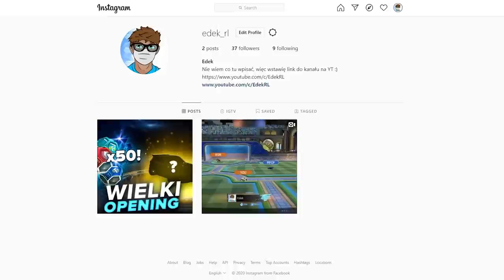ILE ZAROBIĘ Z 50+ DARMOWYCH DROPÓW?! | Rocket League PL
Opening 50+ dropów zbieranych przez ostatnie miesiące.